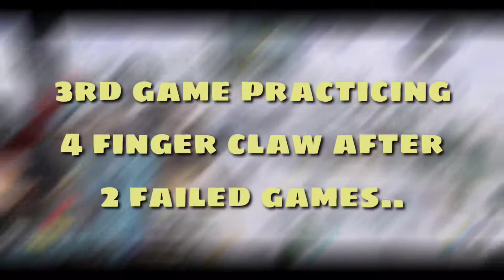YODO Practicing the 4 Finger Claw on CODM plus dub?!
So yesterday, nanonood ako ng ilang handcam gameplays sa CODM. All of them are good. Some are using controllers, some are using phones with shoulder triggers (like me) and others using a keyboard and a mouse. But, there's one gameplay that caught my eye. You guessed it right. It's the 4 finger claw. While watching it, I was thinking, "ah, madali lang to". Until I did it myself. 😂 T*ng*n*, ang sakit sa kamay. 😂 Watch the vid below! Makikita nyo kung paano ako mag struggle sa aim. 😂

Shoutout sa mga nakalaro kong random squad. Buti, nabuhat ako. Ehehe. 😂

Much love! ❤️